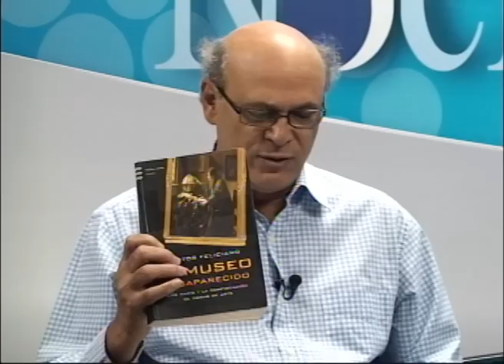Héctor Feliciano habla sobre el periodismo cultural, la crónica y la investigación